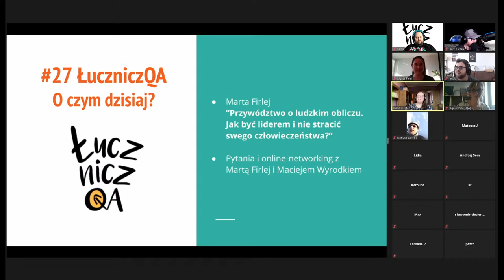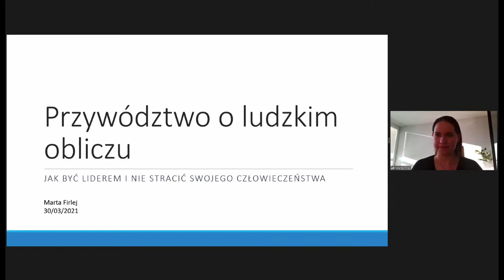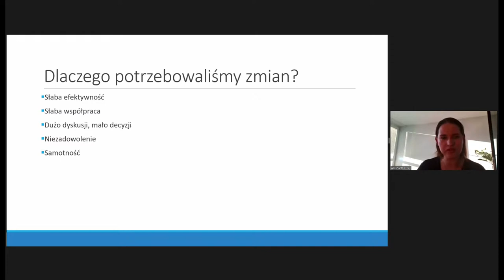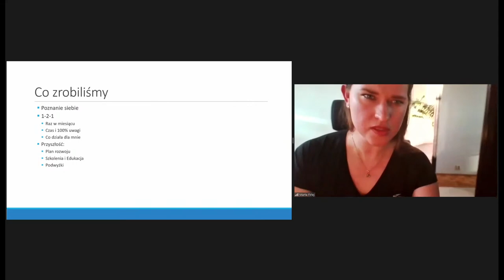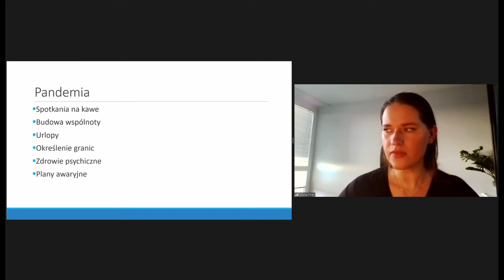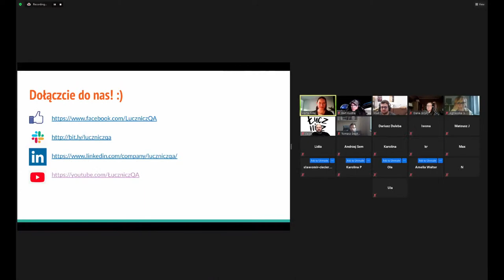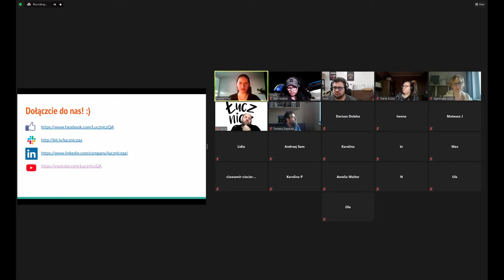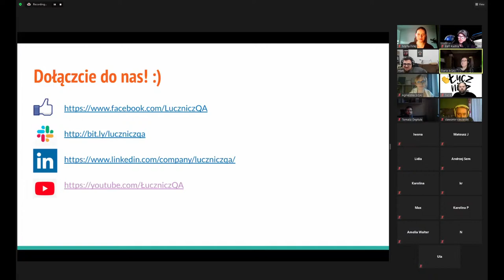ŁuczniczQA #27 – Marta Firlej: Przywództwo o ludzkim obliczu. Jak być dobrym liderem.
Zapraszamy na pełną pozytywnej energii, wiosenną i pierwszą w sezonie 2021 - #27 ŁuczniczQA.

Tym razem spotkamy się z: Martą Firlej w roli Prelegenta i Maciejem Wyrodkiem, który będzie Gościem Specjalnym panelu dyskusyjnego po prelekcji.

Spotkanie online, organizowane na platformie ZOOM. Osoby, które zapiszą się na spotkanie otrzymają spersonalizowany link z dostępem do platformy.
Link widoczny będzie na pobranym bilecie (.pdf). Ilość miejsc ograniczona.

Temat według nas "prze-ważny", szczególnie w tych skomplikowanych czasach:
"Przywództwo o ludzkim obliczu. Jak być liderem i nie stracić swego człowieczeństwa"
Pandemia to bardzo ciekawy czas dla każdego leadera. Wymagający, ale też dający możliwość wprowadzania wielu zmian. Dlatego opowiem Wam historię, jak z paru indywidualistów udało mi się stworzyć zespół.
W ramach tego spotkania dowiesz się:
- Jakie wartości wyznaje i jak wpływają na mój zespół.
- Jakie cele przyświecały mi przy budowaniu zgranego zespołu.
- Najtrudniejsze momenty jakie przeżyłam jako leader.

Tester Oprogramowania z doświadczeniem w budowaniu małych i większych zespołów testowych, wpływaniu na opisywanie kompetencji oraz opisywaniu dobrych praktyk. Fanka budowania procesów stawiająca ludzi na pierwszym miejscu. Pomysłodawczyni i organizatorka konferencji test:fest. Prywatnie uwielbia jeść, uczy się jeździć na rolkach i rowerze.

"Jam częścią tej siły, która wiecznie zła pragnąc, wiecznie dobro czyni."
Tester z 9 letnim doświadczeniem. Specjalizuje się w automatyzacji, choć jego pierwszą miłością są dalej testy eksploracyjne. Pracował w wielu projektach w Polsce i zagranicą. Od czterech lat udziela się aktywniej w community, prezentując na wielu konferencjach i meetupach. W wolnym czasie prowadzi kanał na youtubie poswiecony dzieleniu się wiedzą ITeaMorning